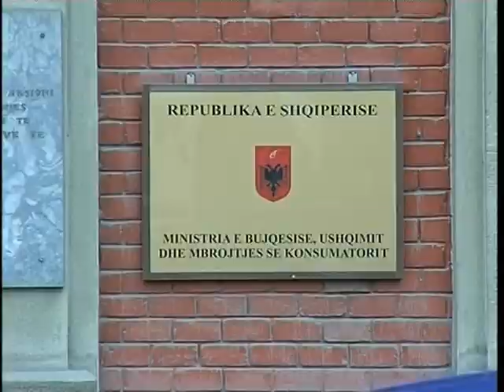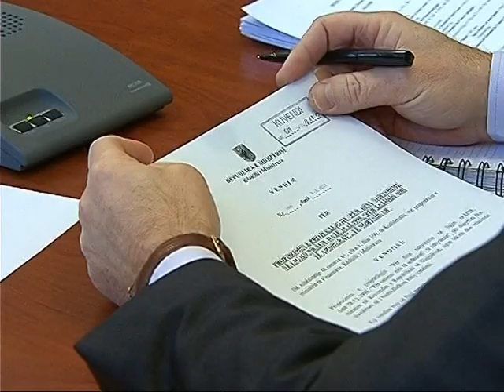KOMISIONI I EKONOMISE-MIRATON HEQJEN E TATIMIT PER PAGAT DERI 30 MIJE LEKE-LAJM